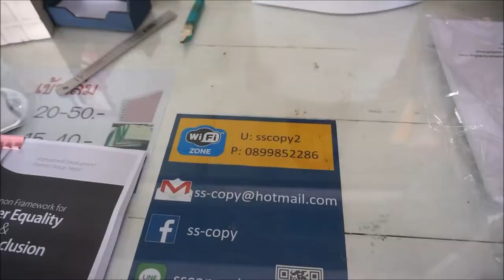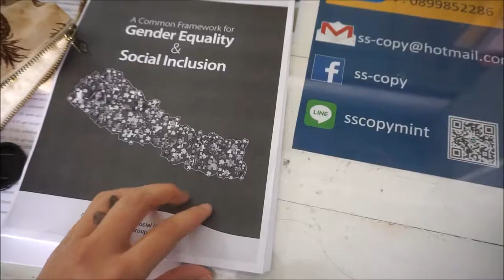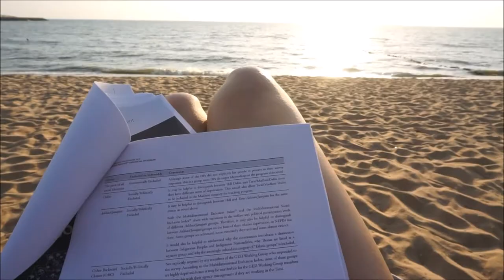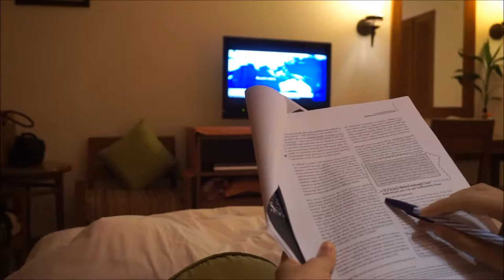4 TIPS to balance studying while on vacation!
Hi there! So, I just got back from a vacation and I decided to do this video because often times I hear people say how difficult it is to get work done or study during vacation time.

Here are the 4 tips to balance studying and having fun while on vacation:

TIP #1
Print out your most important documents to read

TIP#2
Have a schedule

TIP#3
Make use of hotel resources

TIP#4
Talk to someone about your topic of study

Hope this helped and It’s Friday, so have a great weekend and happy Songkran!